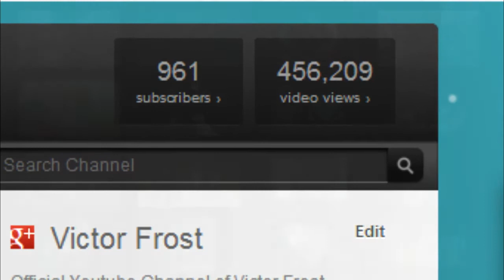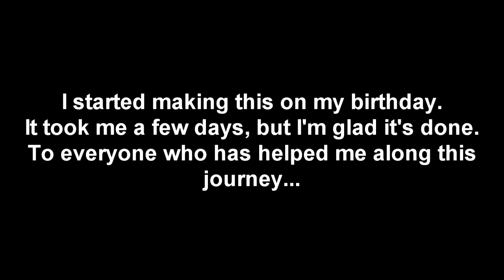One Awesome Year (I'm a year older!)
I recently turned 23 and, in looking back at the past year, I've done quite a lot. This video is to thank all those who helped me grow as a person and to serve as a reminder to myself that I have a benchmark to reach and exceed for next year.